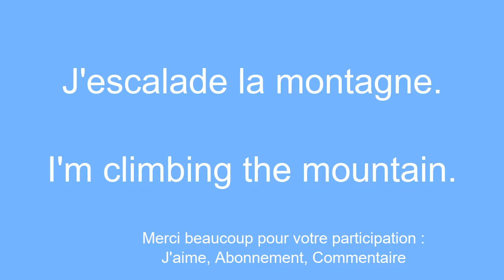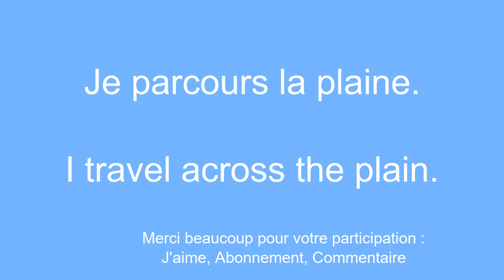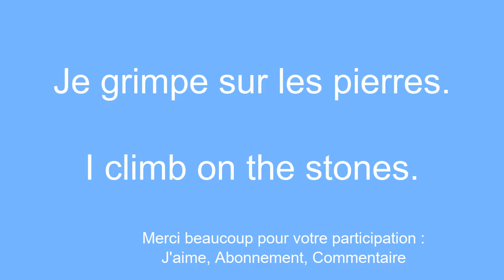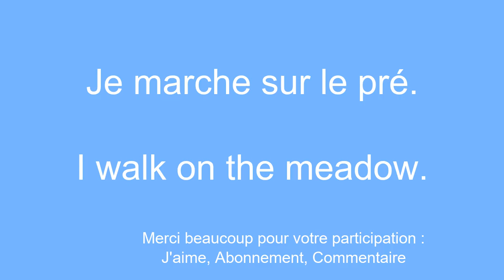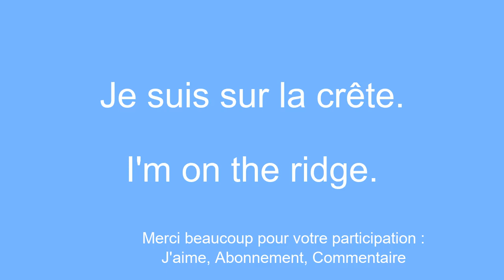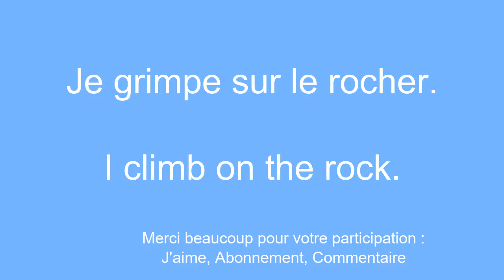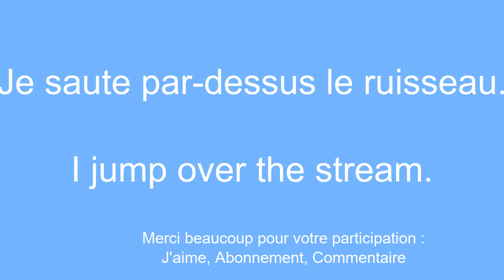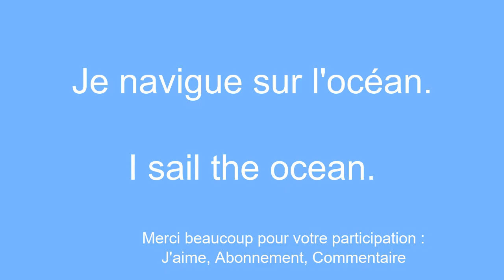8 minutes de plaisir pour Apprendre l'anglais